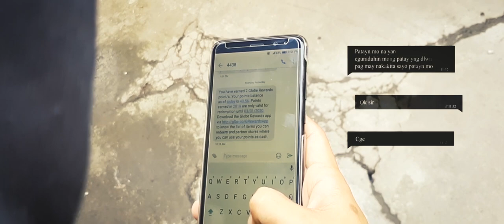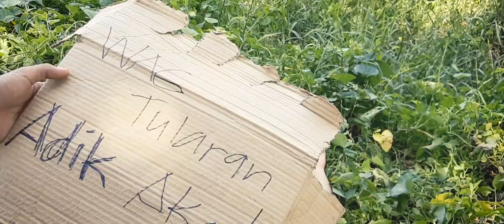Barangay Balibagan [Cinematic Docufiction] [AP Project]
Barangay Balibagan is a fictional location which houses the exploited side of society in the Philippines, composed by the infamous vigilante killings and the chain-like effect brought by the criminals arising from our own social injustices. Showcasing the real reason why such disorder exists in our society. Dive-in into the eye of a fictional drug dealer.

Araling Pilipino | ARP 101 | Group 2

Leader: Jerson Reyes
Directed, filmed, narrated and edited by Jerson Reyes
Filmed using a Phone.

Members:
Aliza Claire Castro
John Mark Morada
Reynalyn Belza
Jerwin Lopez
Xedrick Kyle Cabrera
Aldrei Torres
Miko Santos
Louise Calooy